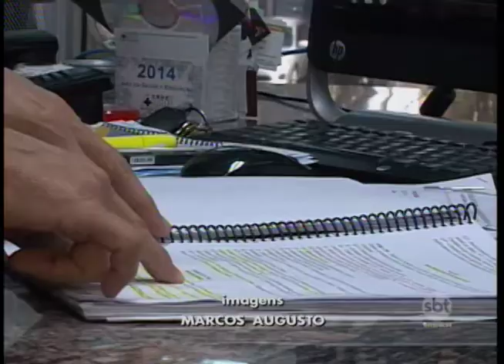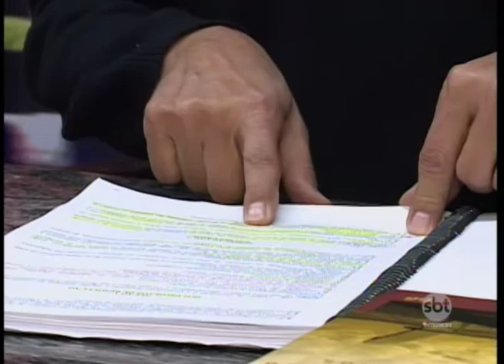Rio Preto:comissão que investiga irregularidades na publicidade da prefeitura pode acabar